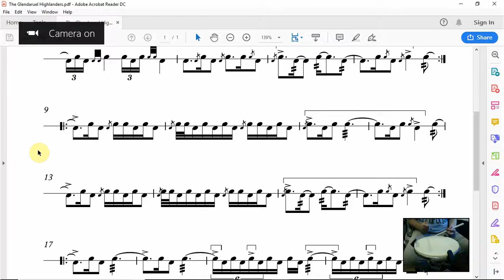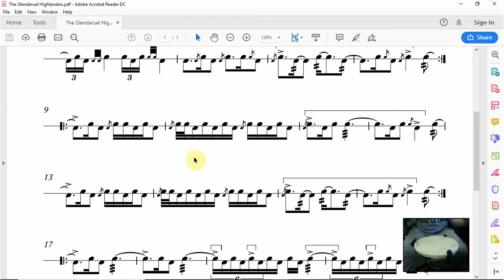Alex Duthart - The Glendaruel Highlanders - Part 2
We can grow together, We can learn together... Lets Drum!